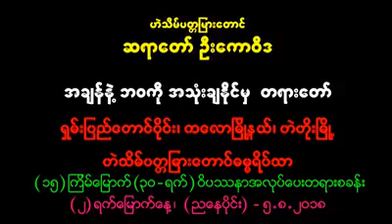အခ်ိန္နဲ႔ဘ၀ကို အသံုးခ်ႏိုင္မွ တရားေတာ္ဟဲသိမ္ပတၱျမားေတာင္ဆရာေတာ္ ဦးေကာ၀ိဒ ( ၅.၈.၂၀၁၈ ညေနပိုင္း )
ဟဲသိမ်ပတ္တမြားတောင် ဓမ္မရိပ်သာ page မှ တရားတော်များ
အခ်ိန္နဲ႔ဘ၀ကို အသံုးခ်ႏိုင္မွ  တရားေတာ္     ဟဲသိမ္ပတၱျမားေတာင္ဆရာေတာ္ ဦးေကာ၀ိဒ ( ၅.၈.၂၀၁၈   ညေနပိုင္း )     ရွမ္းျပည္ေတာင္ပိုင္း၊ကေလာျမိဳ႕နယ္ ဟဲဟိုးျမိဳ႕၊ဟဲသိမ္ပတၱျမားေတာင္ ဓမၼရိပ္သာ  (၁၅) ၾကိမ္ေျမာက္ ဆင္ယင္က်င္းပအပ္ေသာ ဝိပႆနာ   ရက္ (၃၀) အလုပ္ေပးတရားစခန္းပြဲ